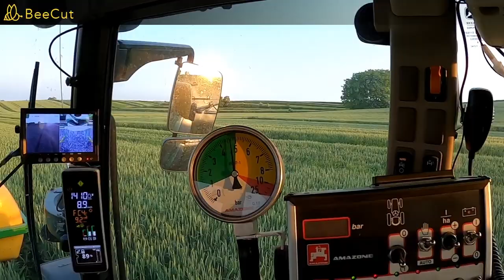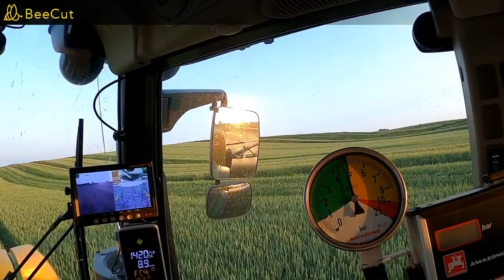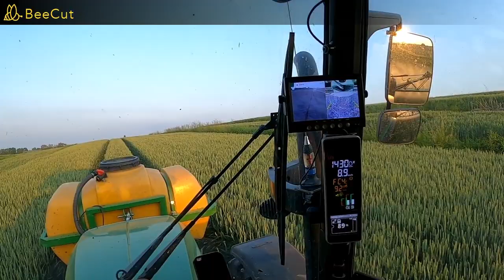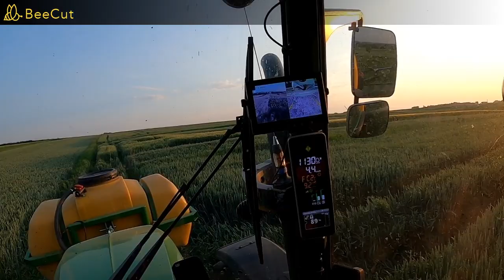zabieg t3 w zbozach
takie tam kolejne usprawnienia i praca maszyn w terenie